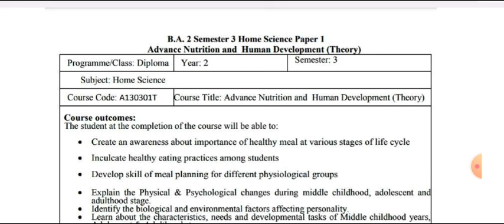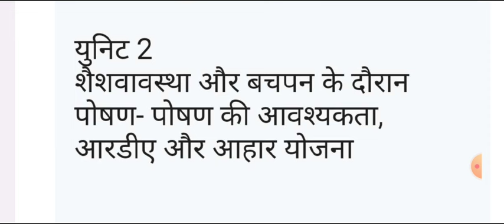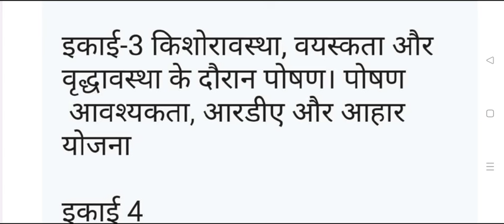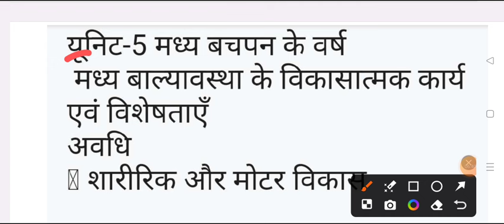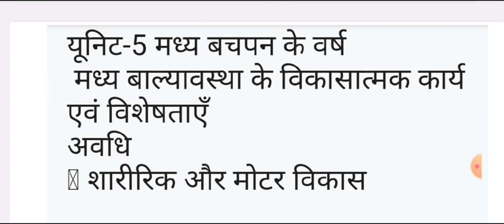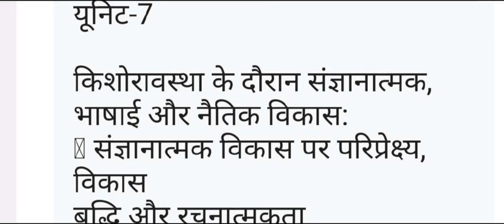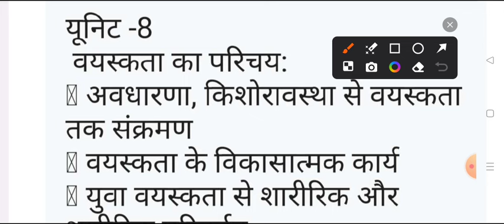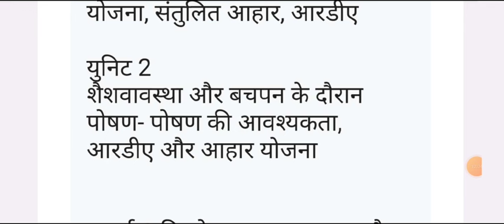B.A 3rd Semester Home Science Syllabus 2024-25 | grah vigyan ba 2nd year important topics